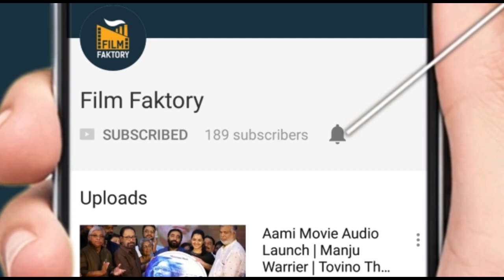Mohanlal In New Slim Look | Exclussive Video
Mohanlal Viswanathan , known mononymously as Mohanlal, is an Indian actor, producer and occasional singer who works predominantly in Malayalam cinema. He has had a prolific career spanning four decades, during which he has acted in more than 300 films. In addition to Malayalam, he has also appeared in other regional Indian films.